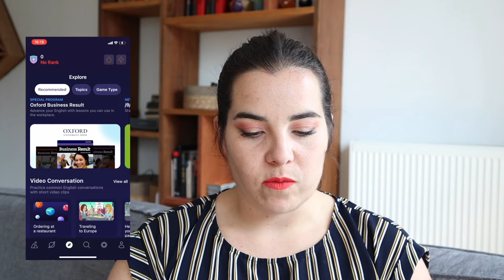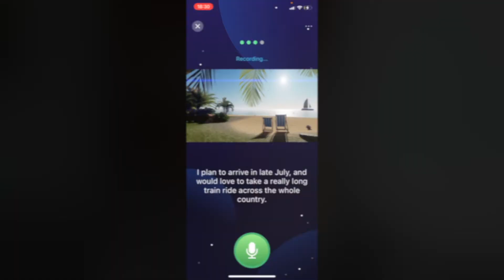L'appli ELSA pour la prononciation en Anglais : j'ai testé pour vous!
J'ai testé l'application ELSA qui permettrais d'améliorer sa prononciation en Anglais.
J'ai utilisé l'appli pendant plusieurs jours et j'ai même passé le test de niveau!